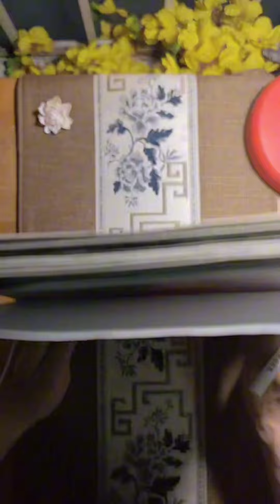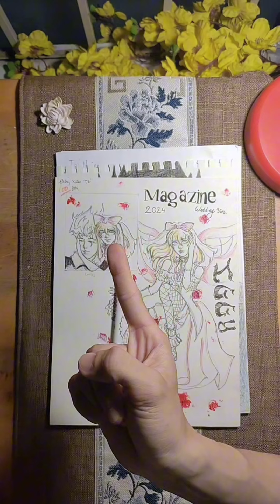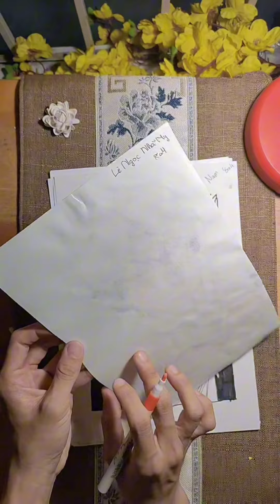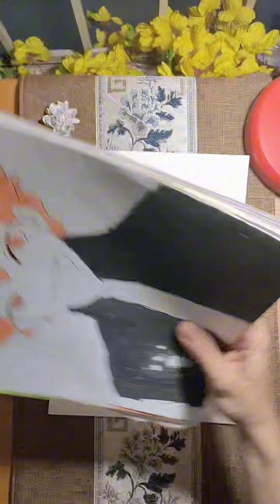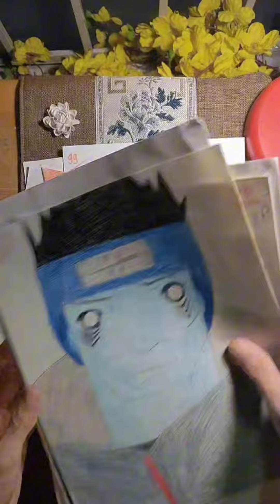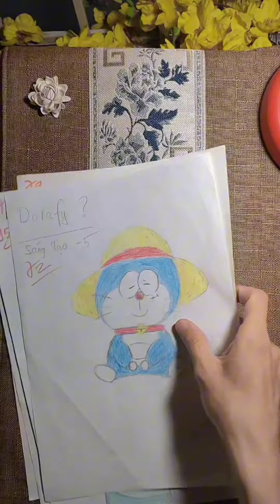TẬP 111: CHẤM BÀI LỚP 8A4 VÀ TRỪ ĐIỂM BẠN QUANG THỊNH, TỘI HAY Ý KIẾN.